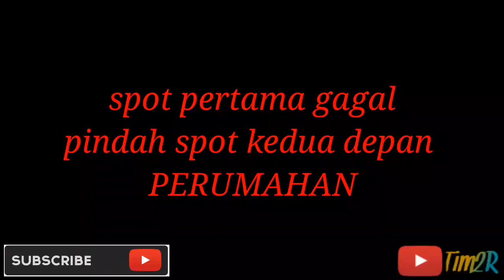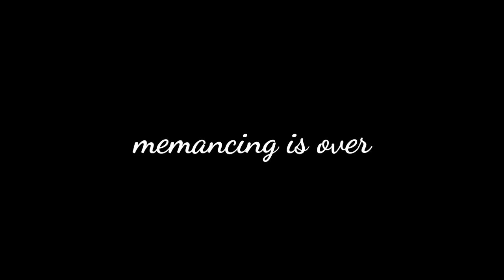Gak nyangka!! Casting gabus depan perumuhan langsung strike || vlog26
Memancing episode 26

Vlog kali ini casting tipis2 single trip seputran kota jambi
Gak nyangka!!! Casting gabus depan perumahan ini langsung di kasih strike